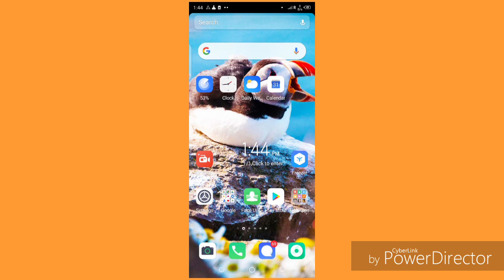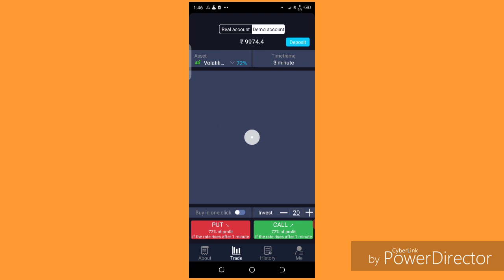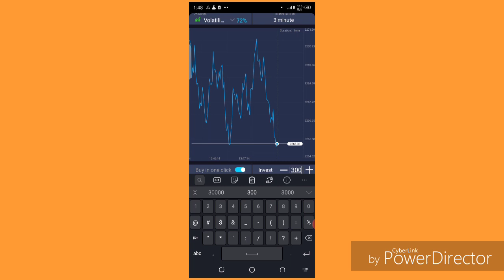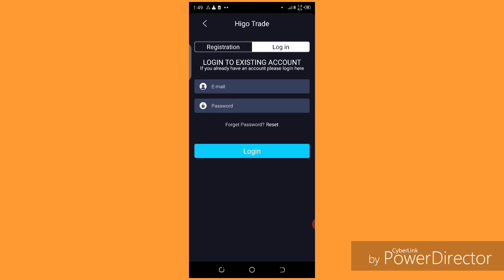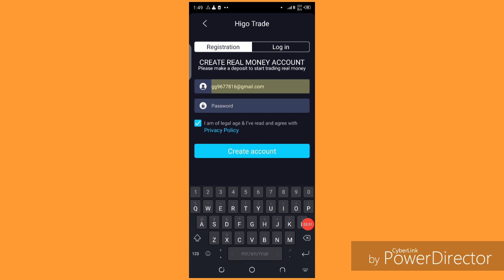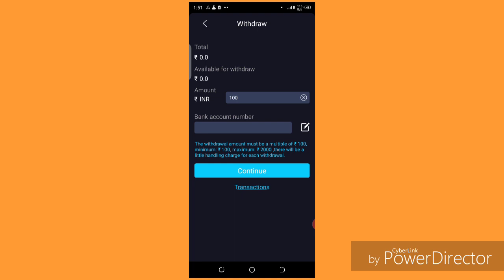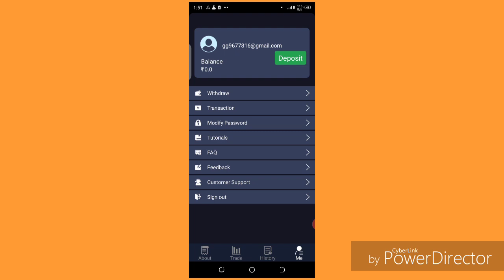Higo trading app | higo trading app se paise kaise Kamaye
My tripod

Mobile holder